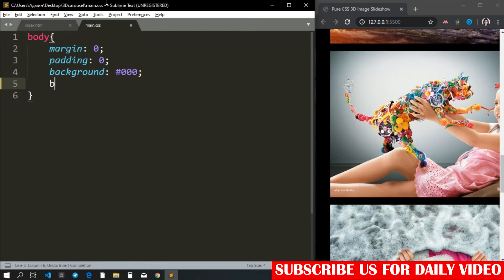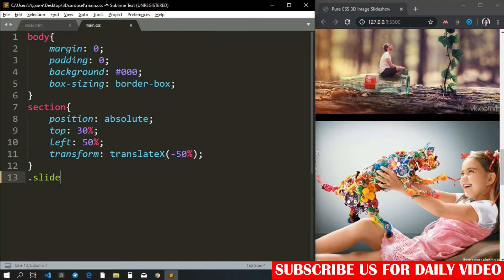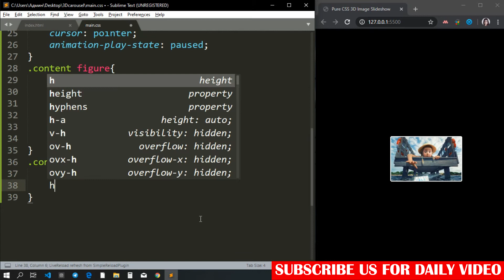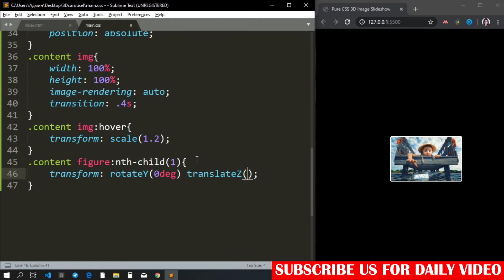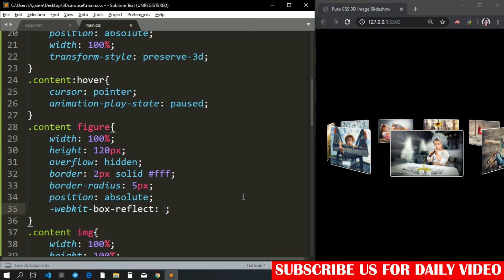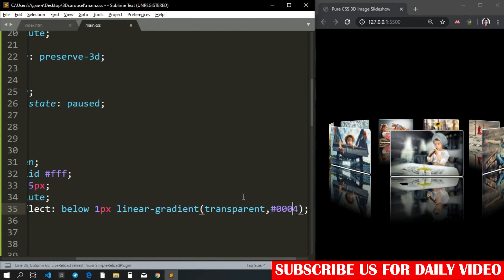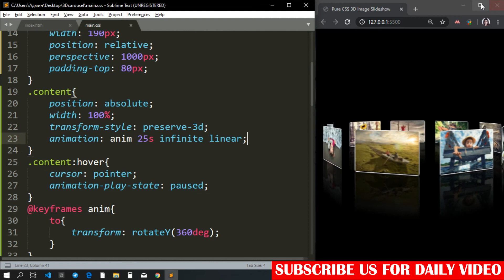Pure CSS 3D Images Slideshow | Responsive Html CSS Image Slideshow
VIP Tutorials is a channel where you can find lots of information related HTML & HTML5, CSS & CSS3 ,JavaScript & EcmaScript & Jquery, SVG, Web designing & Web development . We have all the solutions and the best information you are seeking so you can have better-updated solutions to your problems. Hope this website design Channel will grow your knowledge and skills day by day.